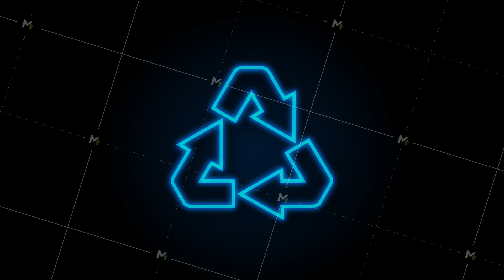Set ecology, nature. Solar power. Save planet. Motion graphics.